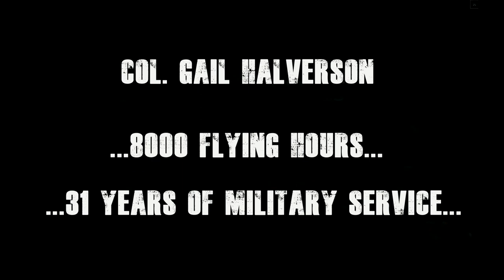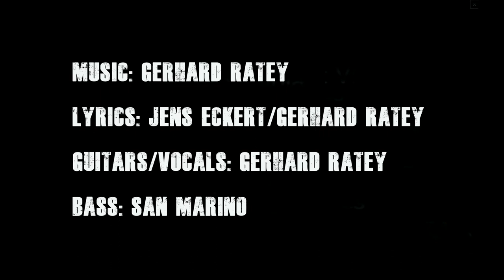-Candy Bomber Song-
This song is dedicated to Col. Gail Halverson (Uncle Wiggly Wings)